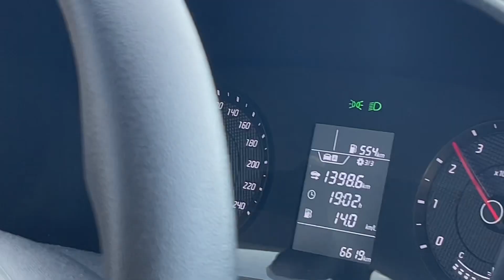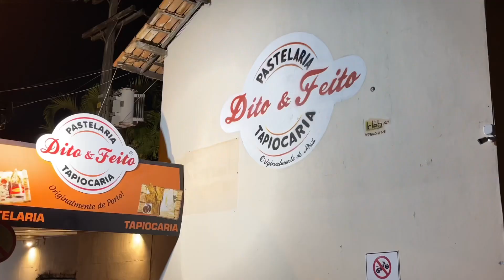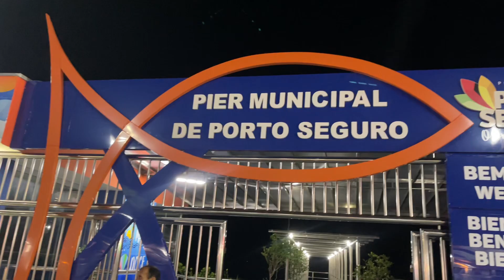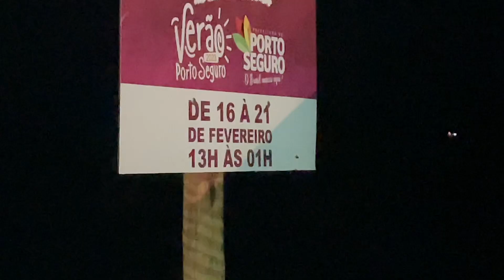19/02/2023 - Porto Seguro 2023 - Carnaval Passarela da Cultura